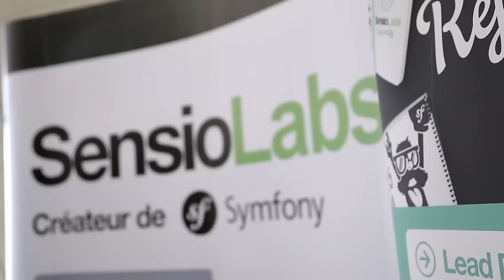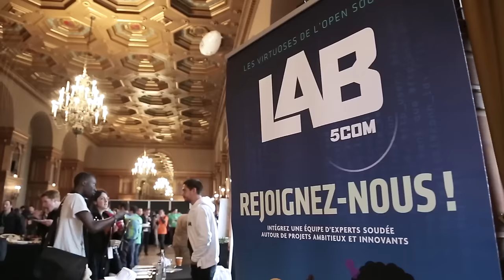SymfonyLive Paris 2016